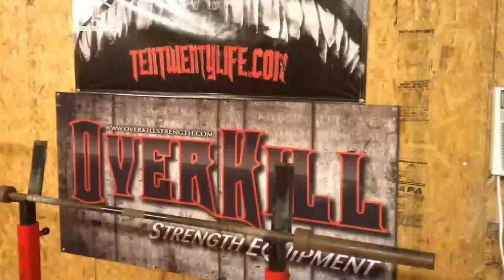Brian Carroll - rack barbell row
Great for grip, core and upper/mid back work.